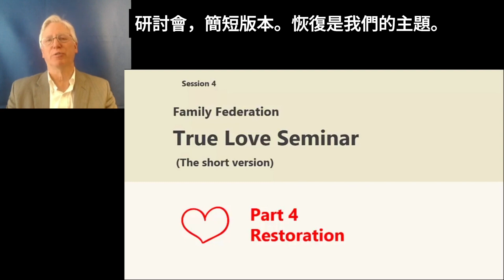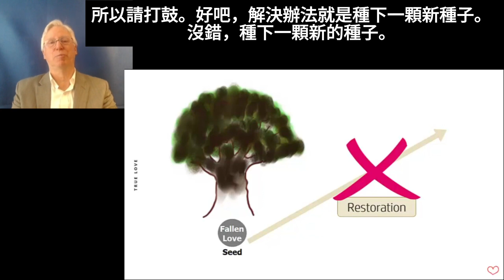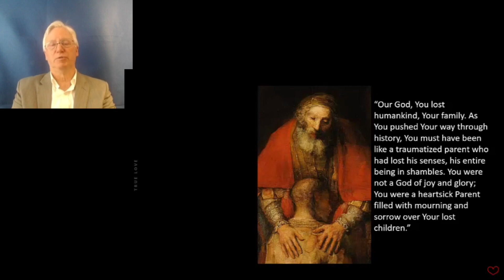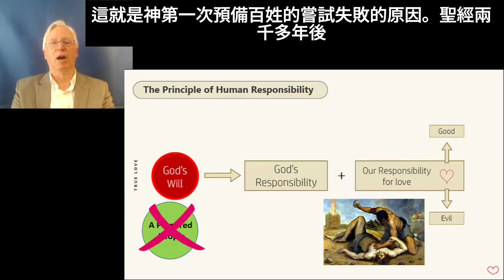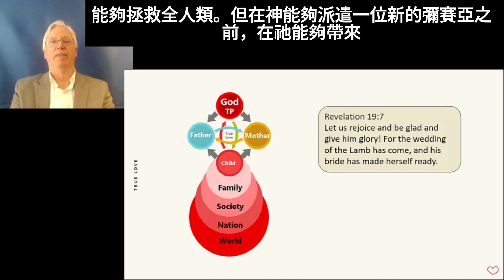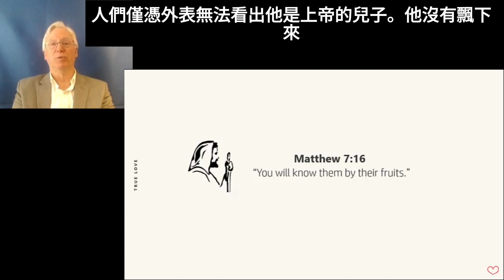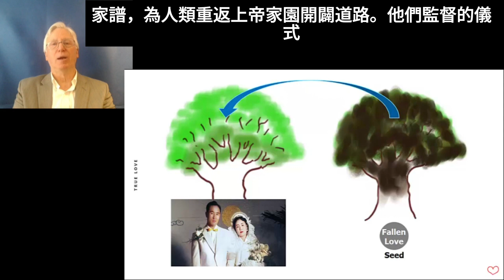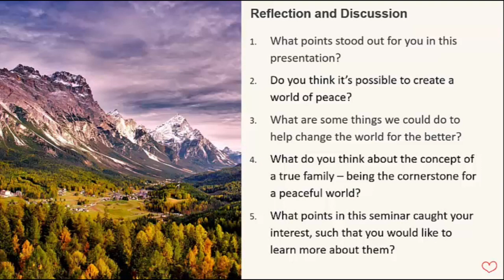True Love 4 Restoration with Chinese subtitle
If there is an only begotten son, there must also be God's only begotten daughter. Doesn't that make sense? The seed of the human family must begin with the unity of God's son and God's daughter. This is the meaning of true parents.
This is the missing truth that Jesus wanted to convey, but was unable to do so due to his rejection and his early death on the cross. Now, let's ask the question that must be on everyone's mind. If what has been said is really God's plan to send his only begotten son and only begotten daughter into this world in order to create his family tree of true love, then why didn't that happen a long time ago?